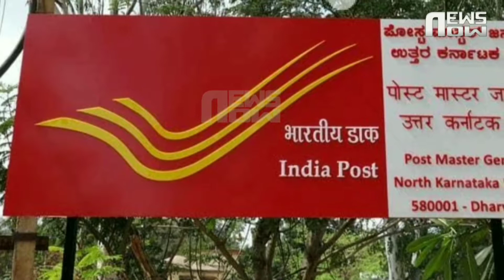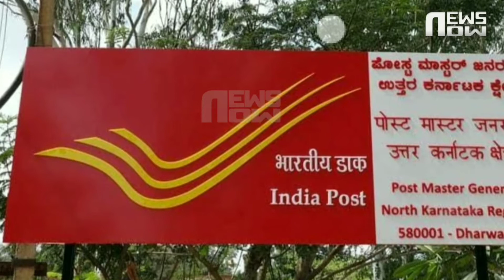ATM ഇനി മുതൽ വീട്ടുപടിക്കൽ എത്തും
വീ​ട്ടു​പ​ടി​ക്ക​ൽ ക​ത്തും ര​ജി​സ്​​ട്രേ​ഡും എ​ത്തി​ക്കു​ന്ന​വ​ർ മാ​ത്ര​മ​ല്ല പോ​സ്​​റ്റ്​​മാ​ന്മാ​ർ,  ഇ​നി സ​ഞ്ച​രി​ക്കു​ന്ന എ.​ടി.​എ​മ്മു​ക​ൾ കൂ​ടി​യാ​വു​ക​യാ​ണ്.